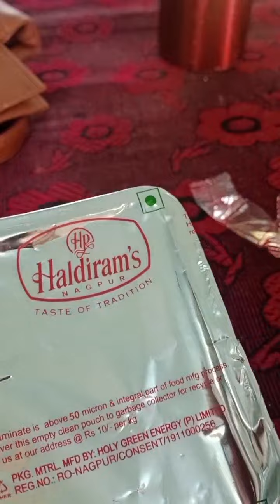aji didinkara job anniversary dekhantu kan khaibakudele#viral